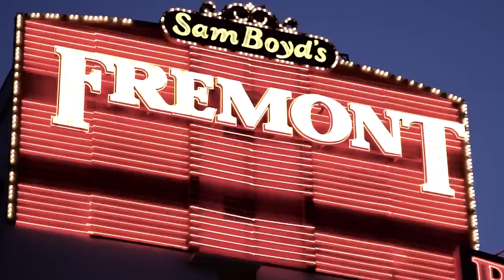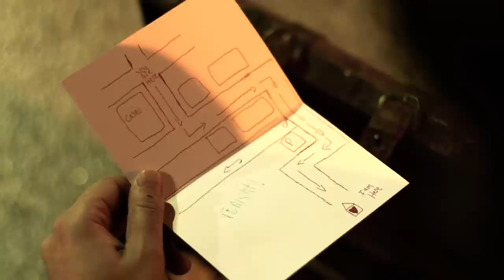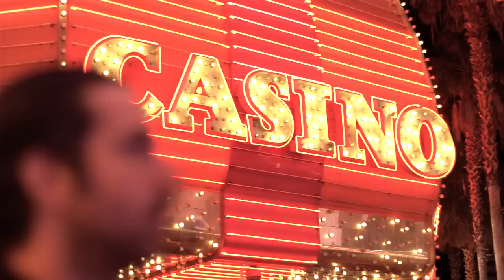Patrick krief- Tonight (Official Video)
Director:  Kate Yablunovsky
Director of Photography: Gabriel Ng
Producer: Bruno Rosato

Song written, mixed and produced by Patrick Krief

featuring  Julie Clermont